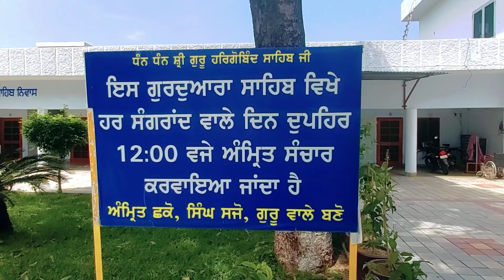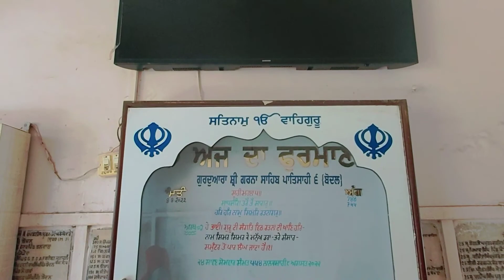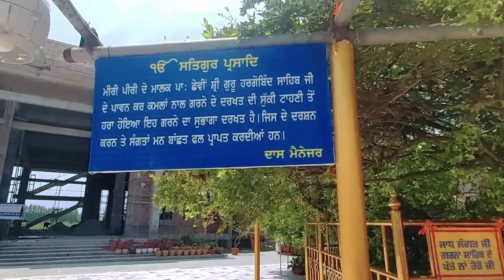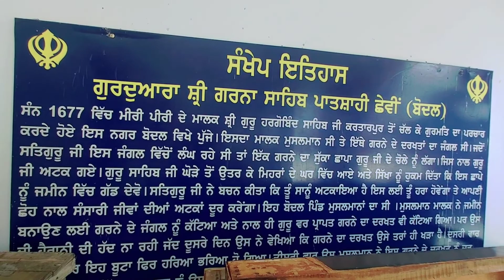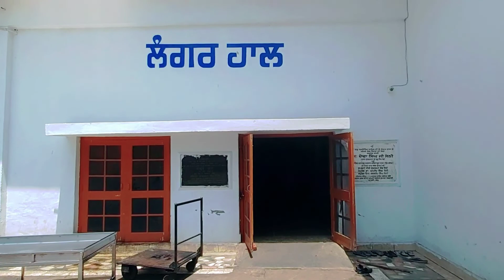Gurudwara shri Garna Sahib Bodal Dasuya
ਅੱਜ ਦੀ ਵੀਡੀਓ ਚ ਅਸੀਂ ਆਪ ਜੀ ਨੂੰ ਦਰਸ਼ਣ ਕਰਵਾ ਰਹੇ ਹਾਂ ਮੀਰੀ ਪੀਰੀ ਦੇ ਮਾਲਿਕ ਛੇਵੀਂ ਪਾਤਸ਼ਾਹੀ ਸ਼੍ਰੀ ਗੁਰੂ ਹਰਗੋਬਿੰਦ ਸਾਹਿਬ ਜੀ ਮਹਾਰਾਜ ਦੀ ਚਰਨ ਛੋਹ ਧਰਤੀ ਗੁਰੂਦੁਆਰਾ ਸ਼੍ਰੀ ਗਰਨਾ ਸਾਹਿਬ ਪਿੰਡ ਬੌਦਲਾਂ ਦਸੂਹਾ ਦੇ। ਜੇਕਰ ਵੀਡੀਓ ਚੰਗੀ ਲੱਗੇ ਤਾਂ ਲਾਈਕ ਕਰ ਦੇਣਾ ਤੇ ਚੈਨਲ ਨੂੰ ਸਬਸਕਰਾਈਬ ਕਰ ਦੇਣਾ। ਧੰਨਵਾਦ ਜੀ gurudwara shri garna sahib